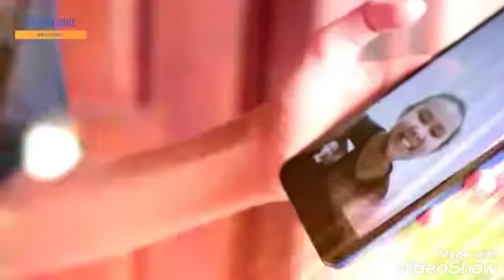koleksi soal latihan utn ukin ukm up ppg cpns video pembelajaran ppkn covid jadi sepanjang di rumah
koleksi soal latihan utn ukin ukm up ppg cpns Tayangan video ini berupa fortopolio materi pelajaran ppkn sma semua kelas Created by VideoShow